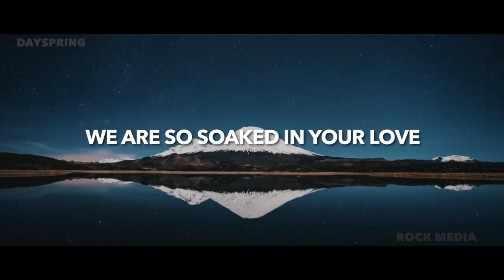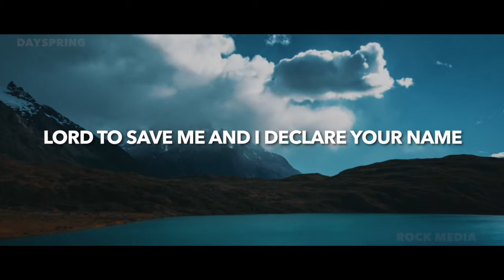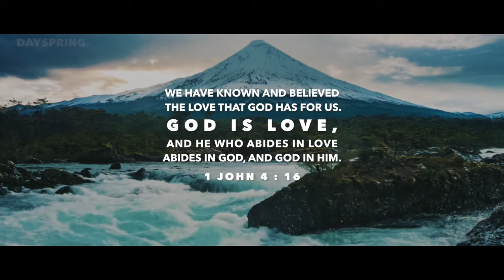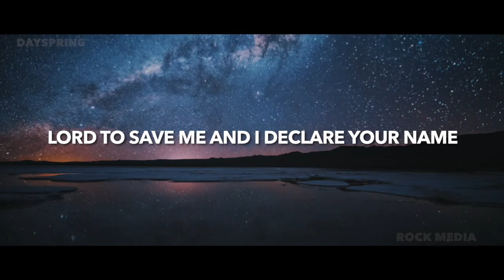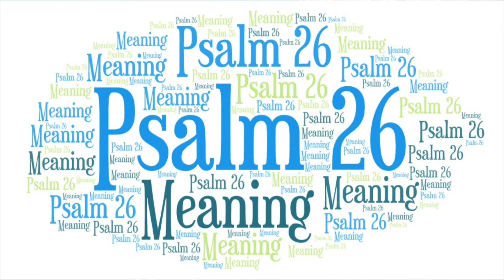PSALM 26 | Nehemiah Rajaguru | Dayspring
To Support our Ministries :
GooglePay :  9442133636